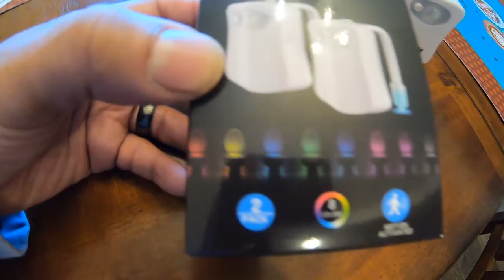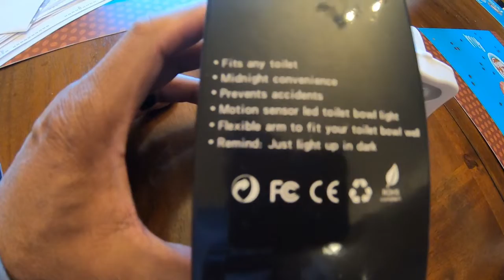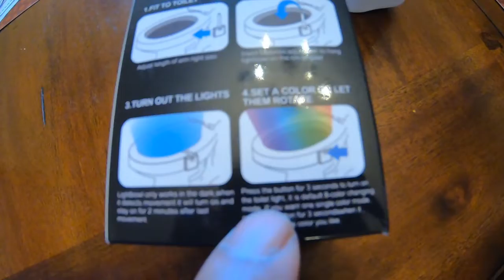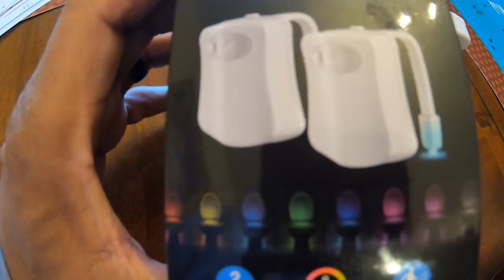LED Toilet Bowl Motion Sensor Review & Setup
LED Toilet Bowl Motion Sensor

therealnesters/

TheRealNesters

Bitcoin
1Gb3NYswts5oLmf9f4ZnNHHKTsBcHFEWUQ

Feel Free to Send us Products to Review